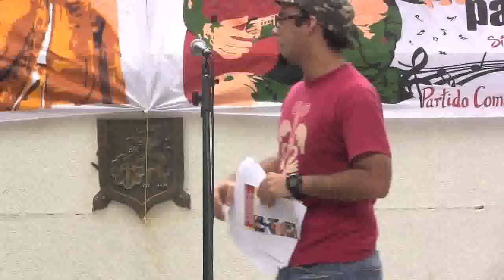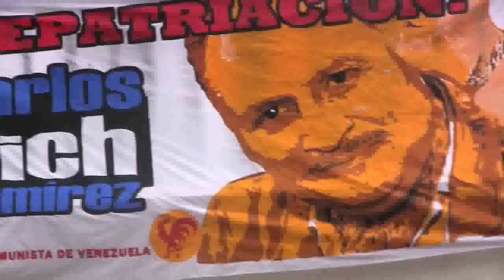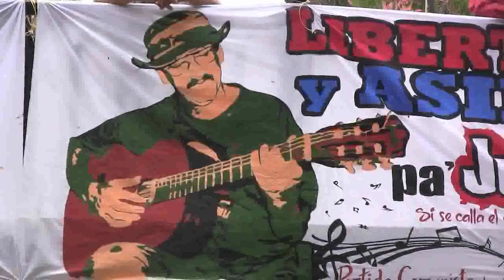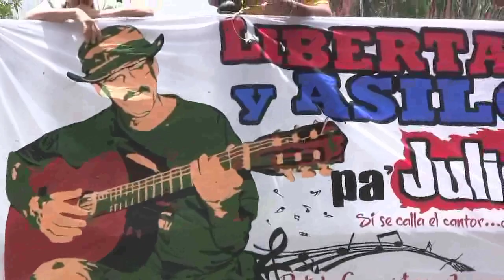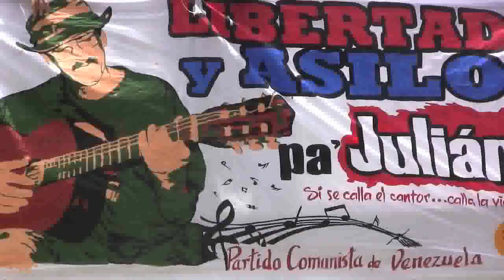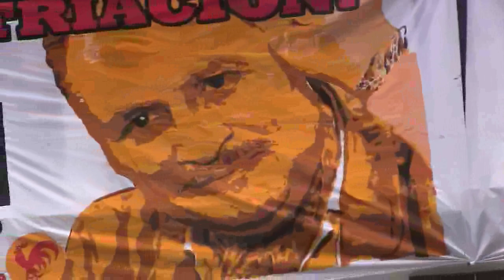Carlos Ilich y Julián Conrado en la Plaza Bolívar de Caracas II, aporrea tvi, julio 2013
La Chiche Manaure de la "Coordinadora que no calle el Cantor", abrió fuego con su claro verbo en solidaridad con las causas de Carlos Ilich Ramírez, por su Repatriación y la de Julián Conrado, por su Libertad y Asilo e interpretó varias canciones.